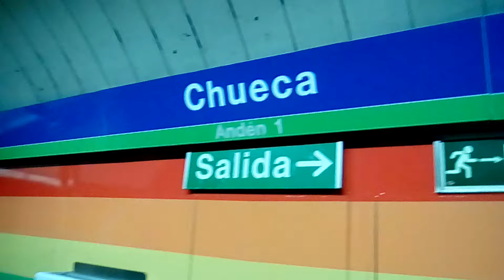Metro de Madrid (L5) 2000B en Chueca